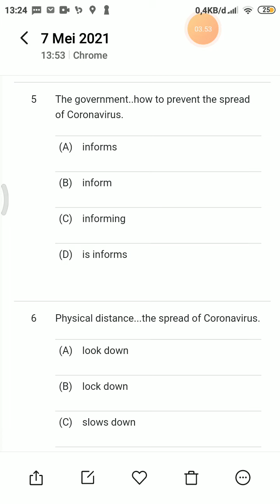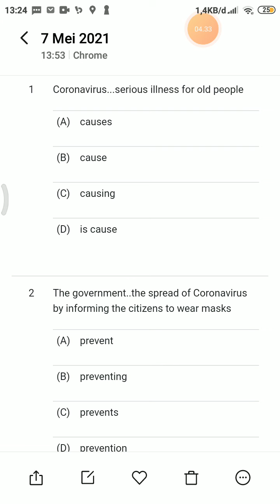Simple Present Tense